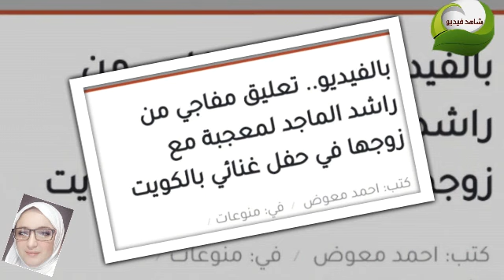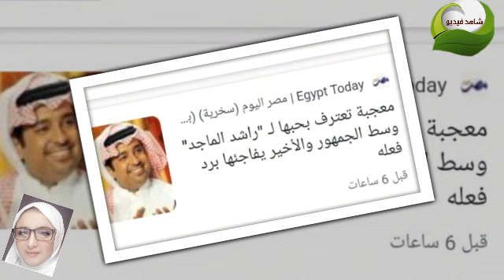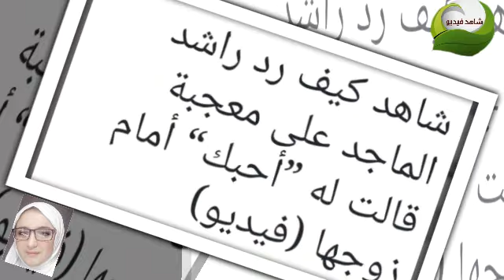معجبة كويتية على راشد الماجد احبك امام زوجها؟؟؟؟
رد فعل غريب من ماجد الراشد على معجبه من الكويتيه اعترفت بحبها له امام زوجها
راشد الماجد يرد على معجبه قالت احبك امام زوجها
شاهد بالفيديو راشد الماجد يعلق على سيدة كويتيه قالت احبك